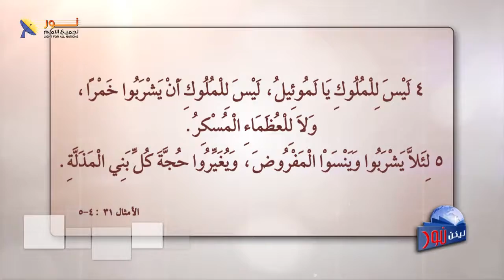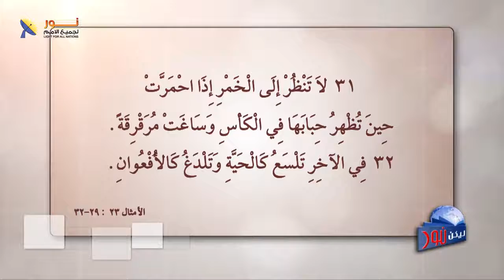رقصة الموت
يمكنكم التواصل المباشر معنا بشكل شخصي من خلال الضغط على أحد هذه الروابط :
واتساب